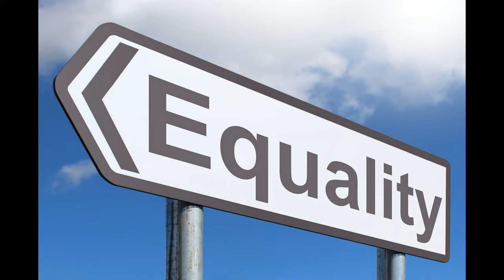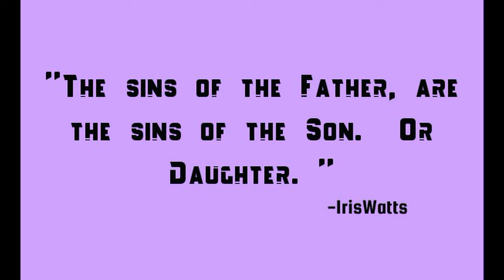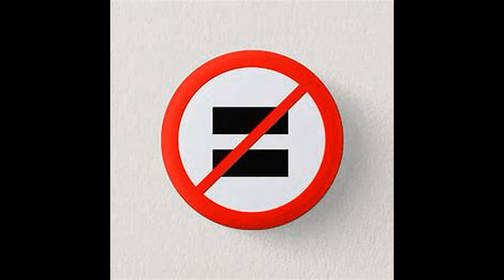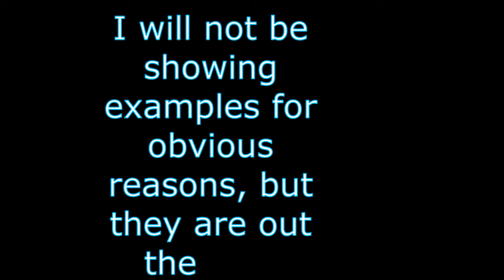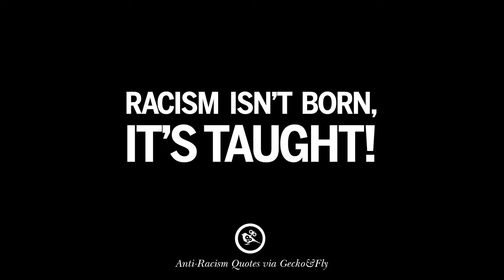Feminism, Equality and why I quit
Hi Guys!
I only do this part time as a hobby, so I’ll upload as inspiration strikes.
P.S. I forgot to mention this in the video, but this isn’t some “all lives matter” video.  This is simply me expressing my feelings that I am being left out of the progressive equation.
Thank you for deciding to share some of your day with me.  Have a good one!
Peace!